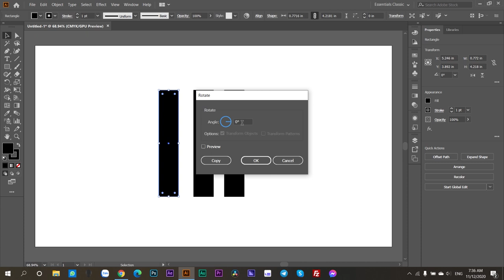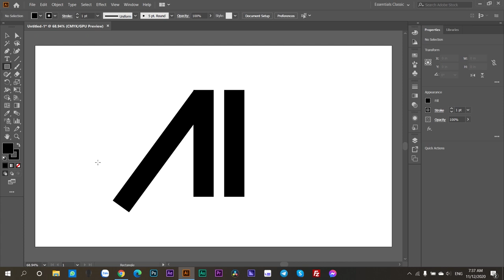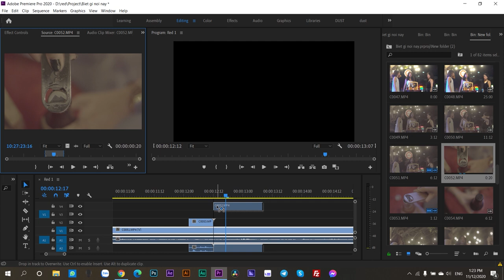VLOG _ Sự giống nhau của Video editor & Designer | Chuyện nghề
Photograper biết làm banner, poster... biết làm video đơn giản, sử dụng thành thạo thiết bị máy quay, chụp ảnh, sắp xếp cảnh quay, ánh sáng; biết quay, bay flycam; sử dụng thành thạo PS, AI, AE, PR, AN, ID, AU... Biết Sketchup là một lợi thế